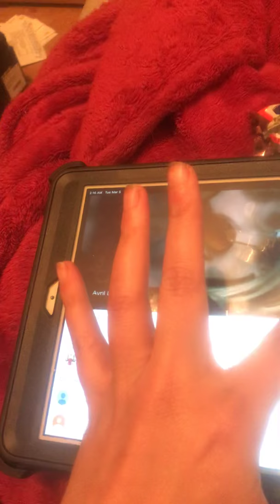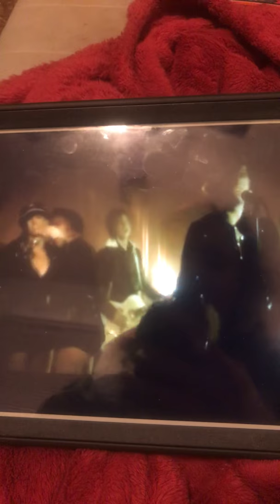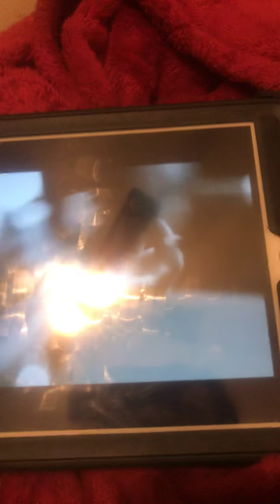I’m with you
Still no bedroom door